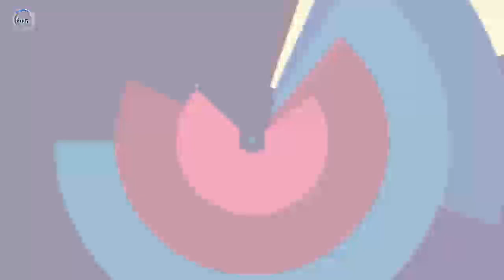خـ/.ـو/نیـ/ـن ترین شب طـ/.ـا/لبا/ن